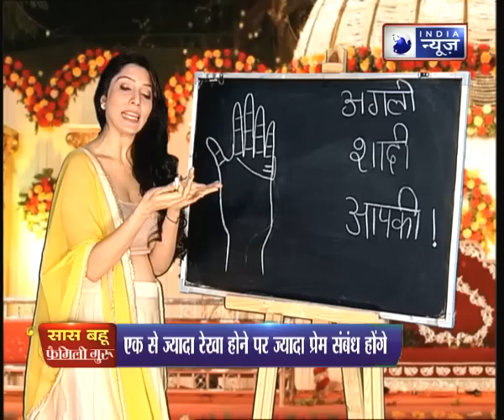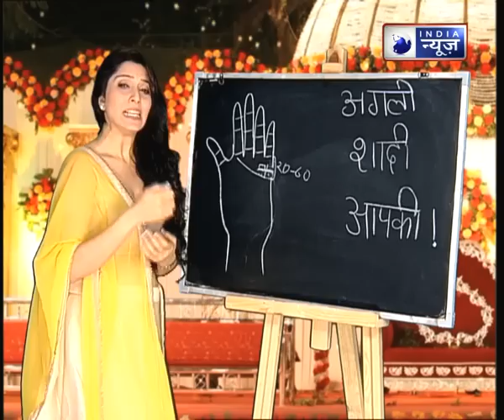जानिए कैसी ड्रेस खरीदेंगे तो दूल्हा हर अनहोनी से बचेगा | Family Guru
दुल्हन की ड्रेस खरीदते समय कौन सी बात बहुत ध्यान रखनी है. जानिए Family Guru में Jai Madaan के साथ